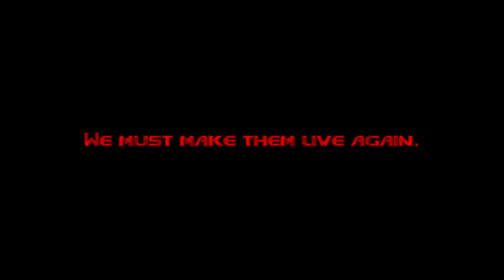Make IDKFA Wolfenstein Again!